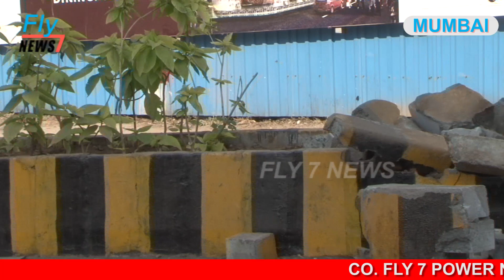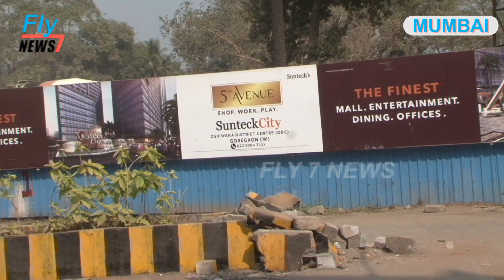राम मंदिर अमृत नगर | सनटेक सिटी के बिल्डर से लोग है परेशान | बिल्डिंग गिरने का डर / FLY7 NEWS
राम मंदिर अमृत नगर | सनटेक सिटी के बिल्डर से लोग है परेशान | बिल्डिंग गिरने का डर